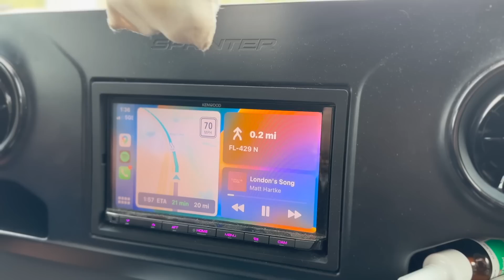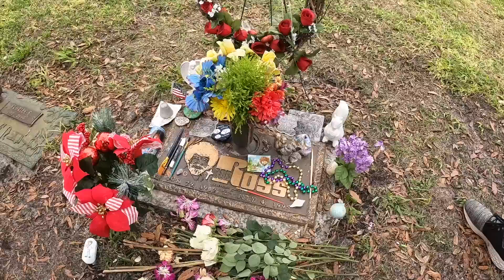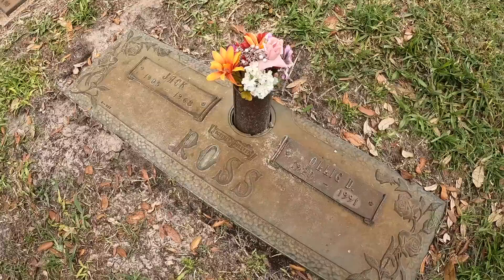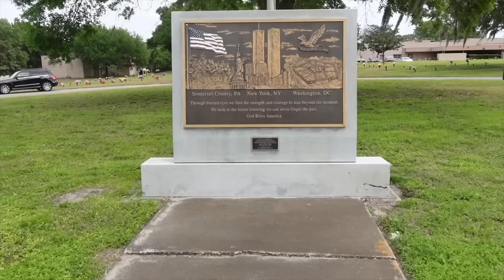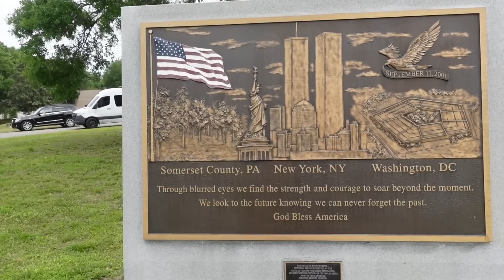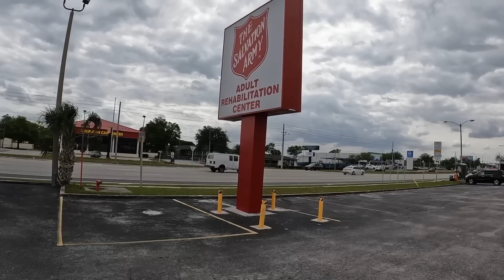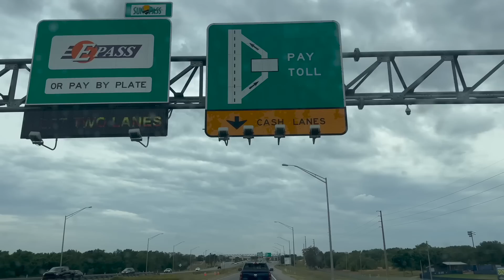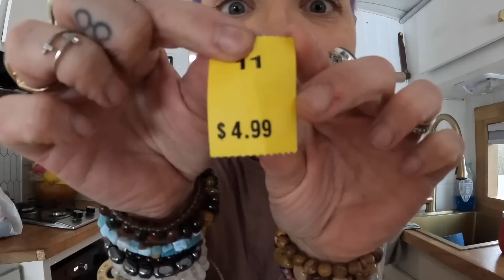We found BOB ROSS! but, you WON'T BELIEVE where! || MM Day 19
This episode of March Madness, we seek out a VERY FAMOUS gravesite! Our adventure brings us to Gotha, FL where we find the grave of.

Welcome to MARCH MADNESS! We have teamed up with  @WePlusThreee  to bring you a VLOG every single day in MARCH!

We,  @redwhiteandbethune  , will be posting a vlog on the ODD days in March and  @WePlusThreee  will be posting a vlog on the EVEN days!

The vlogs will premiere every night at 6pm est!

We have even kicked it up a notch by adding a MEGA GIVEAWAY! In each of our videos, there will be a code word. There's 30 code words total! You'll have to watch our video the first day, spot our code word, then head over to @weplusthreee 's channel the following day to spot the code word on theirs.

These 30 code words will make up 3 ten word sentences. On March 31st, we will have a LIVESTREAM and when we ask for it, the first person to comment with all three sentences correct is the GRAND PRIZE WINNER!

We will have a playlist titled "March Madness" and will have not only OUR videos in there, but WePlusThreee's videos as well, in chronological order, incase you missed anything and need to catch up.

Are you ready for the Madness to begin!?!?!
Prizes are coming from:
Camp Margaritaville Auburndale (7 night RV stay or 4 night Cabin stay)
Hughes Autoformers (1 50amp surge protector & 1 30amp surge protector + 2 Volt meters)

We LOVE our
 Welcome to the Shit Show
  BETHOONIES!

🏴‍☠️ The Knomadic Knights
🏴‍☠️ Michele Makinson
🏴‍☠️ Paul & Magen
🏴‍☠️ David & Raygen
🏴‍☠️ Kimberly Russell
🏴‍☠️ Cathy Boisson
🏴‍☠️ Darren Walsh
🏴‍☠️ Jeanette Hopkins
🏴‍☠️ Lorna Mackenzie
🏴‍☠️ Kallie M.
🏴‍☠️ Sarah Burnett
🏴‍☠️ The Faiolas
🏴‍☠️ Debbie & Eddie T
🏴‍☠️ Dan Aldridge
🏴‍☠️ Latresa
🏴‍☠️ NanJan
🏴‍☠️ JTTF
🏴‍☠️ Don & Neva
🏴‍☠️ Gillymom0509
🏴‍☠️ Ccarlson
🏴‍☠️ BEF
🏴‍☠️ crafty.mom1415
🏴‍☠️ Katrina W.
🏴‍☠️ OurNomadicStory
🏴‍☠️ Deb Leung
🏴‍☠️ 2okies
🏴‍☠️ Dawn.Sharp
🏴‍☠️ Kerry & Dan
🏴‍☠️ Elizabeth Harley
🏴‍☠️ Living MCI Life
🏴‍☠️ Stacy Lowry
🏴‍☠️ Cooper TD
🏴‍☠️ Kerby
Want to Become a BETHOONIE 🚎 🏴‍☠️ ❤️ ? Head over to this link and check it out! You'll get access to a community that always stays weird and being kind is our #1 rule!
🎶 We get a little help from our MODS! 🎶
A HUGE thank you to our Moderators that keep our channel clean 🌟
💻 Jed & Sandy
💻 Ashley Leeth
💻 Chris & Martha